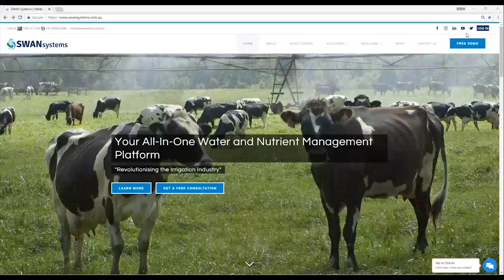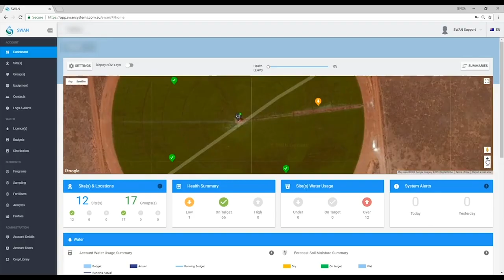SWAN Systems - Agriculture and Aquaculture Entrepreneurship Program.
Interviews with the Directors of SWAN Systems, and Roger Fahl, Director/CEO of Fruitico, Western Australia, describing how the Agriculture and Aquaculture Entrepreneurship Program has helped them in testing and commercialising SWAN Systems.